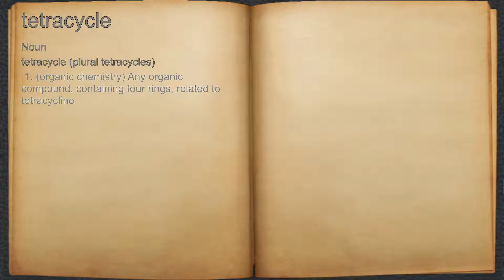What does tetracycle mean?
A spoken definition of tetracycle.

Intro Sound:
Typewriter - Tamskp